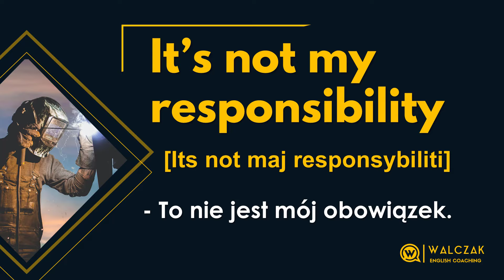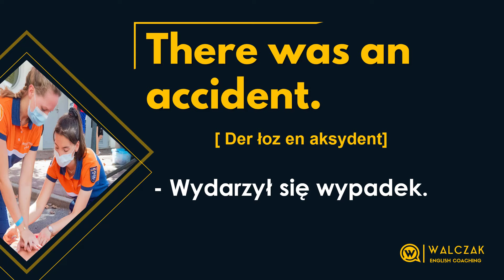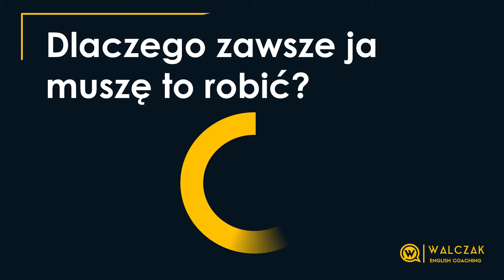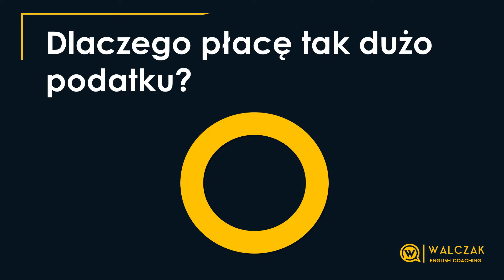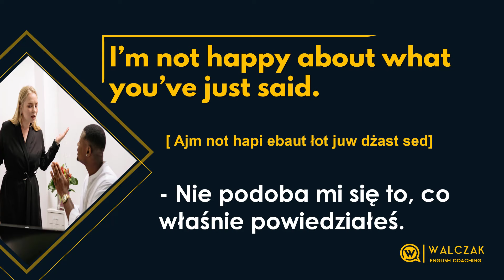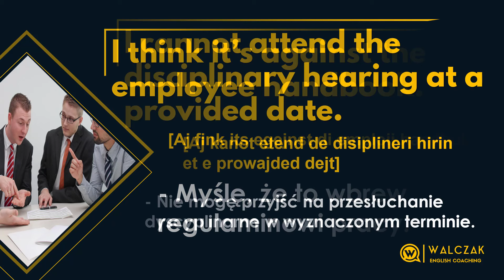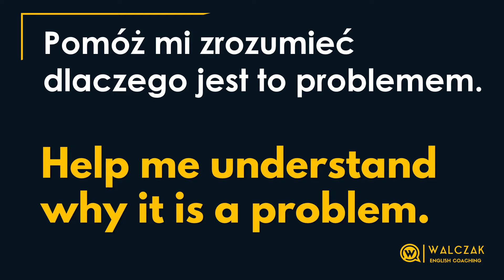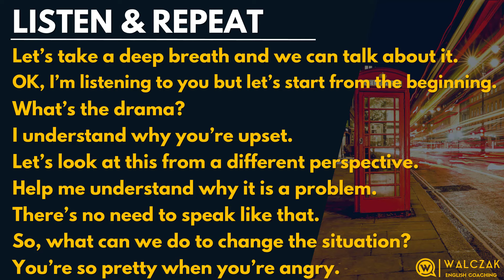ANGIELSKI W PRACY | Zwroty & słówka - problemy i konflikty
Witam w pierwszym odcinku serii 'Angielski w pracy', w którym poznacie mnóstwo przydatnych zwrotów, które pomogą Wam wybrnąć z różnego rodzaju nieciekawych sytuacji. Omówimy między innymi takie zagadnienia jak:

- Niesprawiedliwe traktowanie
- Problemy z wynagrodzeniem
- Zdrowie i bezpieczeństwo
- Rasizm, znęcanie i wykorzystywanie
- Nieporozumienia związane z urlopem
- Zgłaszanie różnych nieprawidłowości
- Rozwiązywanie konfliktów

00:00 - Intro
02:57 - Jak odmówić wykonania pracy
06:38 - Zdrowie i bezpieczeństwo
15:56 - Sposoby na niesprawiedliwe traktowanie
21:48 - Problemy z wynagrodzeniem
30:40 - Problemy z obecnością i urlopem
36:50 - Zgłaszanie rasizmu, znęcania i wykorzystywania
43:08 - Formalne spotkania dyscyplinarne
53:13 - Sposoby na rozwiązywanie konfliktów
59:10 - Ćwiczenia 'Listen & repeat'

Jeśli potrzebujesz pomocy lub masz jakieś pytania związane z angielskim, zajrzyj na moją nową grupę na Telegramie - pogotowie językowe, na której postaram się odpowiedzieć na Twoje pytania. Link poniżej:

Po więcej przydatnych informacji oraz darmowych materiałów do nauki angielskiego, sprawdź moją stronę www oraz fanpage na Facebooku.

Jeśli potrzebujesz jakiejkolwiek pomocy związanej z angielskim, masz jakieś pytania lub wątpliwości, napisz do mnie, a ja postaram się pomóc.